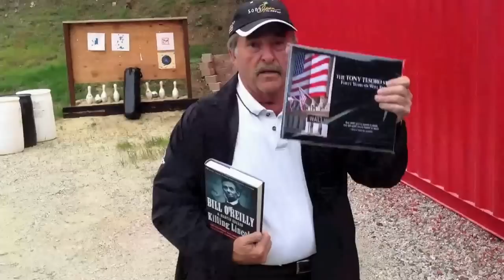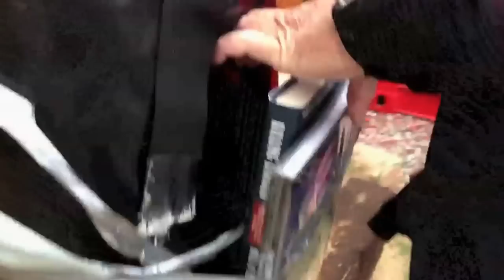Using School books as bulletproof vest.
If a crazed gun men started shooting wild, and you had a backpack full of books would that act like bulletproof vest?
Tony Tesoro shoots two hard copy books with a 38 caliber pistol and a glock 45.